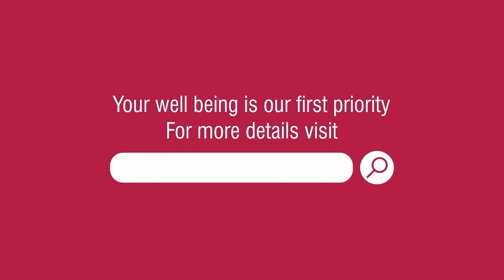3 Facts about DNA Fragmentation Index (DFI)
✅ What is a good DFI?
✅ Why is DFI test important?
✅ How can DFI be improved?

Know everything about DNA Fragmentation Index (DFI) and how to conceive with a high Sperm DNA Fragmentation  from Indira IVF’s leading fertility expert Dr. Mandavi Rai.

You can also talk to our experts directly: 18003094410